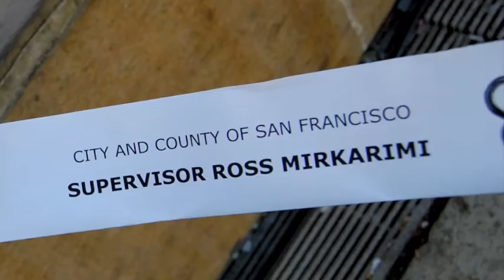Our Hearts to Japan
The San Francisco Japantown community shares and sends messages of hope to Japan in response to the earthquake and tsunami that struck on March 11, 2011.